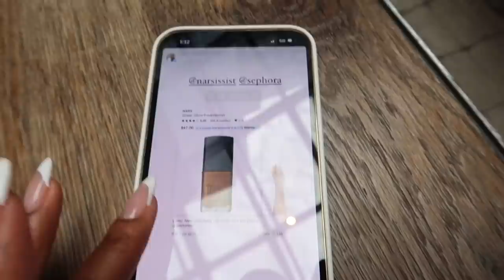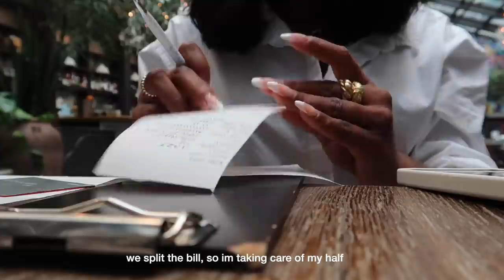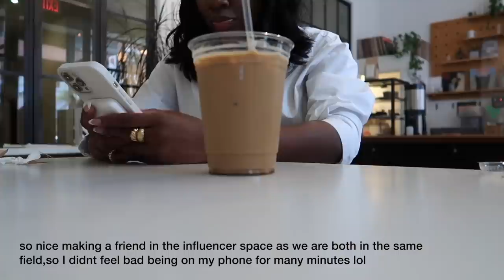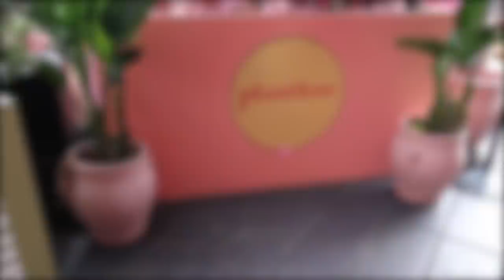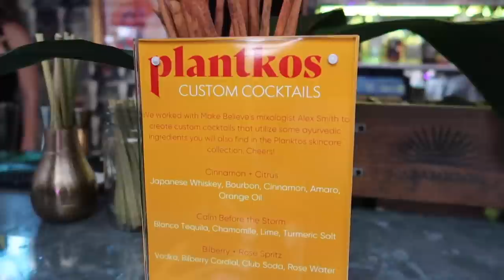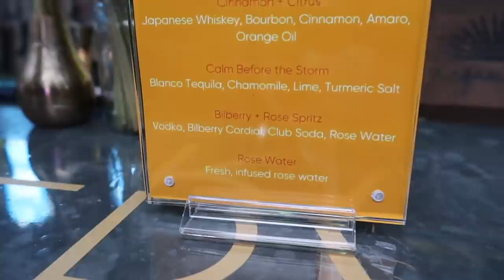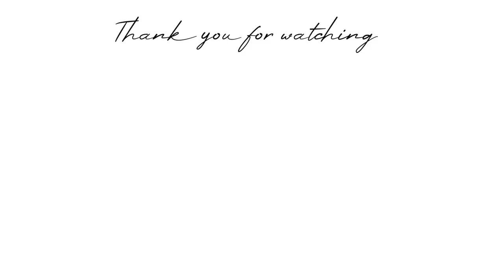NYC VLOG | lunch date, aesthetic coffee shop & skincare event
welcome back 🤍

Hey guys, here's a quick NYC VLOG from the other day - I had a lunch date with britney:
itsbritneynicole (instagram)

Then we shot around the city & headed straight to skincare event of a new brand launching.

•charlotte bold hoops
•charlotte ring
FTC : This video is NOT sponsored. All opinions are my Own & honest✨